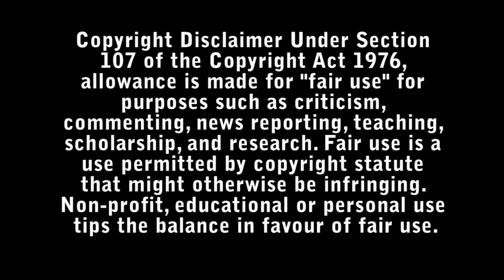Brooklyn 45 Review - Bad Movie Reviews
Five military veterans, best friends since childhood, gather together to support their troubled host, and the metaphoric ghosts of their past become all-too-literal.

Directed by : Ted Geoghegan

Starring :

-  Anne Ramsay
- Ron E. Rains
- Jeremy Holm
- Larry Fessenden
- Ezra Buzzington
- Kristina Klebe
- Lucy Carapetyan